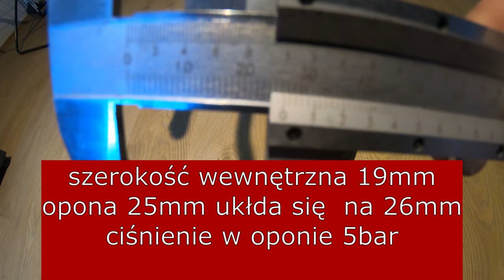Realna szerokość opony 25 mm i 32 mm na obręczy 19 mm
Postawić mi Kawke w Wirtualnej Kawiarni :) Zapraszam